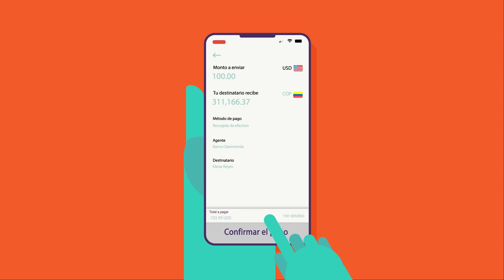¿Cómo enviar dinero con WorldRemit?